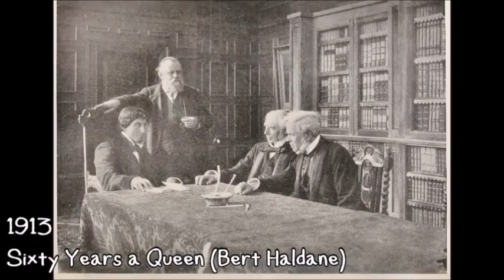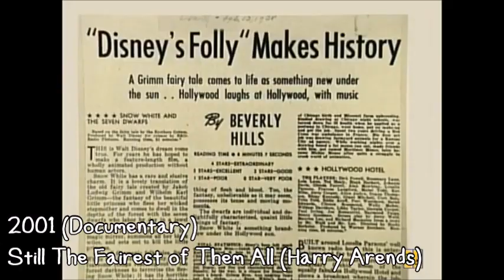One Second of Biographical films in 115 years (1906-2021)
"115 years ago, Biographical & historical films were invented in 1906, So let's take a recap of every Biographical film in each year.